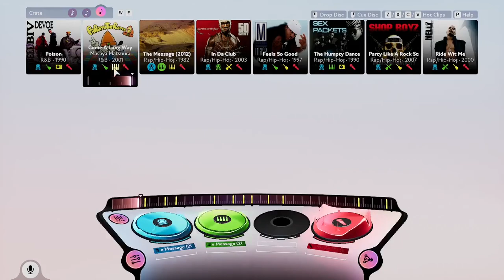where my lazers at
y'all